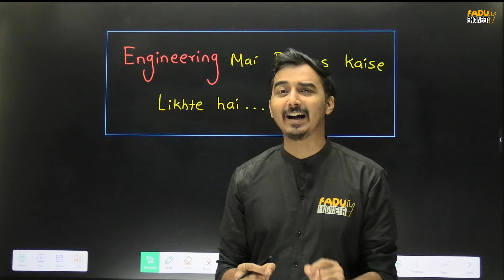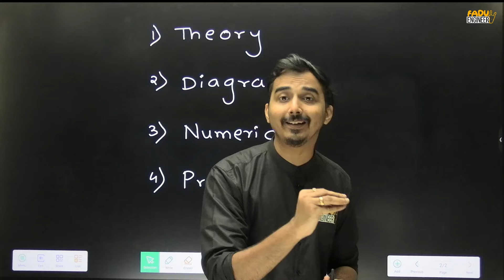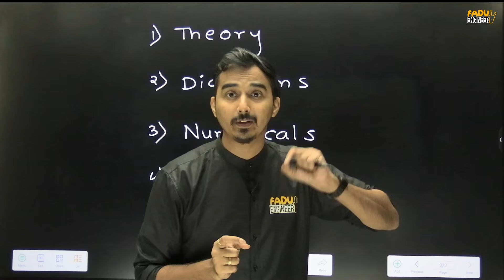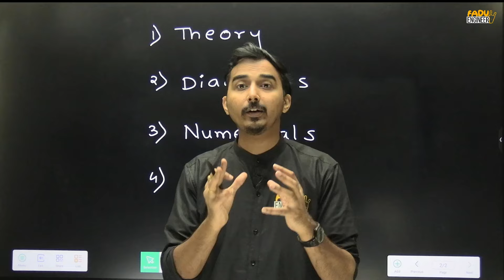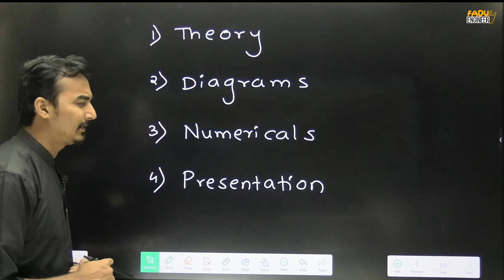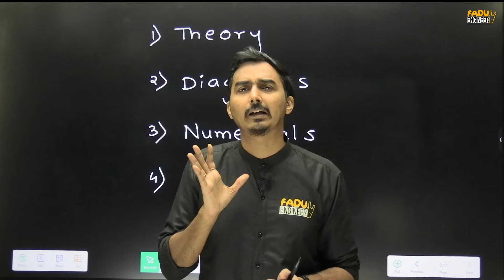How to Write Engineering Exam Paper | SAURABH DAHIVADKAR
** 4 Points to be Remembered while writing University Exam Papers !!

🔥SECOND YEAR Engineering WhatsApp GROUP:
🔥Engineering WhatsApp Channel :
👉For IOS-
Step 1: Download "My Institute Application" from App Store
Step 2: Verify Your org Code- Org Code- FDVBQ
Step 3: Sign In with OTP